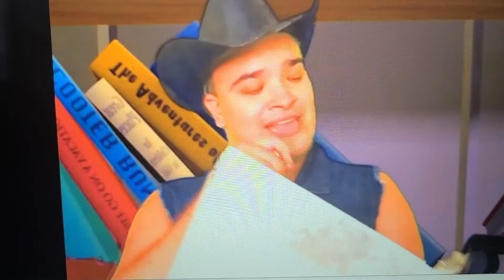July 22, 2021